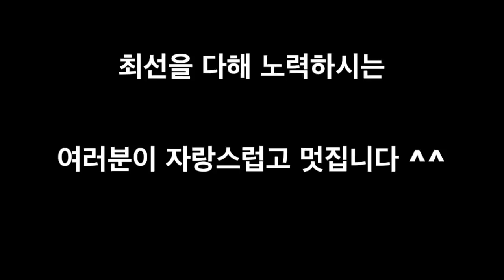팔굽혀펴기 끝까지 한다!! 수험생 여러분들 응원합니다!! - 쏫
다음 주가 벌써 수능시험이네요. 응원하겠습니다!! 끝까지 화이팅!!
🏡 주소 : 강남구 삼성동 120-12 오로라 빌딩 7층(받는 사람 : 쏫)